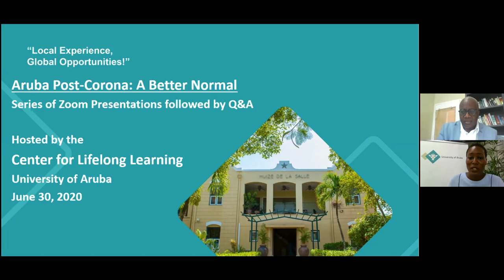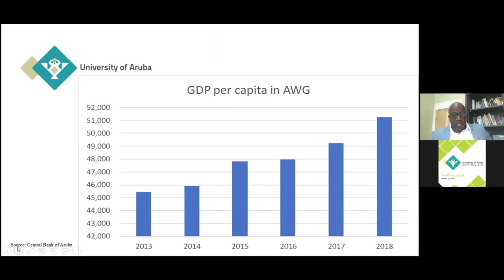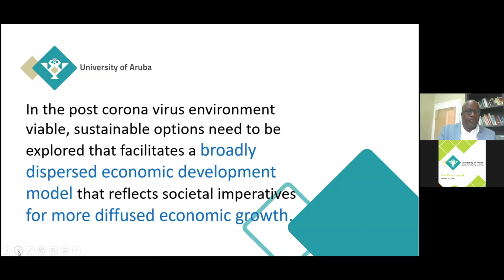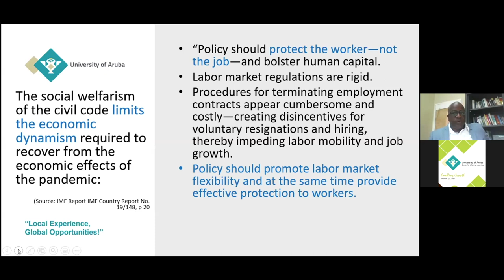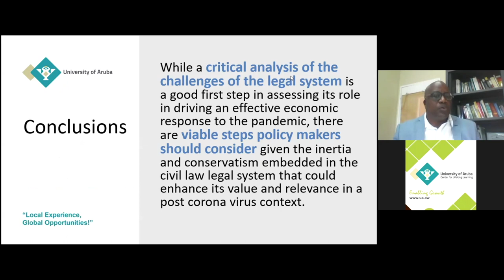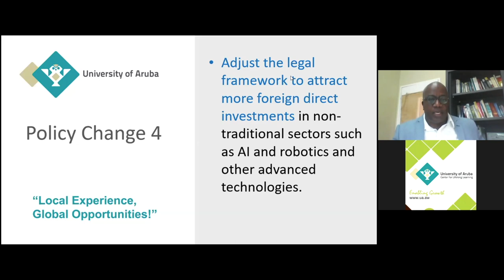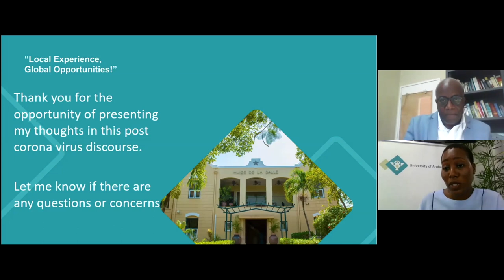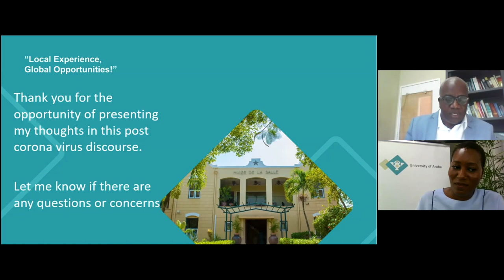S11: Aruba Post Corona - Aruba post-corona economic recovery: The role of Aruba's civil law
Aruba Post Corona - The new normal
Series of Zoom presentations followed by Q&A
Hosted by Center for Lifelong Learning
University of Aruba